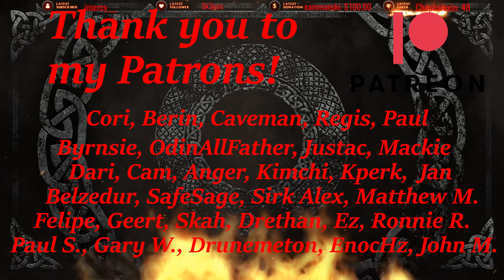Great Vault December 27th 2022!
even through the holidays I have 4 vaults to open, lets see who gets lucky!